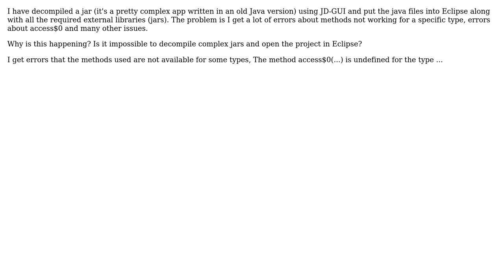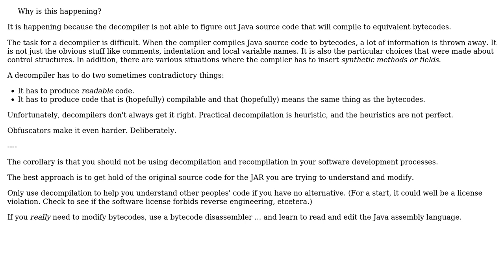Why does my decompiled jar get so many errors?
With thanks & praise to God, and with thanks to the many people who have made this project possible! | Content (except music & images) licensed under CC BY-SA | Music | Images & others | With thanks to user Stephen C user AlexanderPope and the Stack Exchange Network Trademarks are property of their respective owners. You are responsible for your own actions.